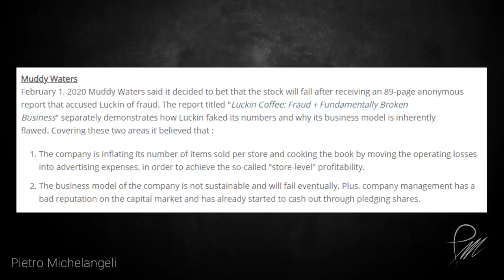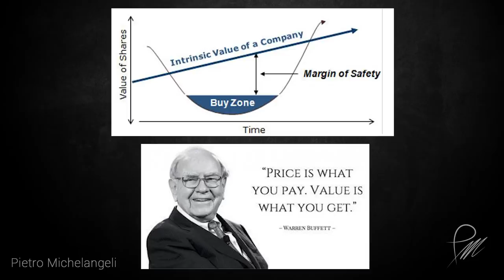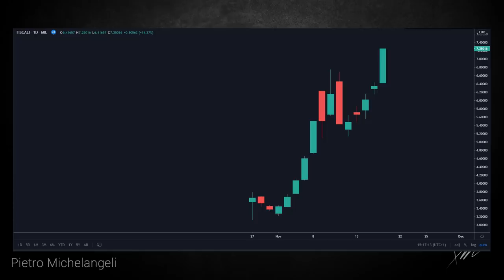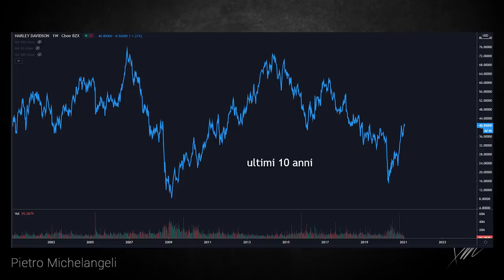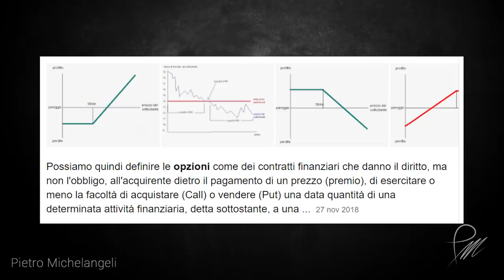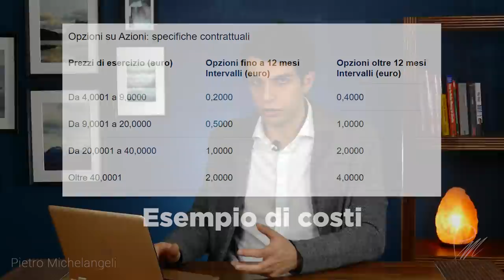Perché Non Shorto Tesla (e non dovresti farlo neanche tu)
Lo short selling ha sempre attirato le attenzioni di tanti investitori. Ma quando ha senso farlo? Quando bisogna NON farlo?
In questo video vi spiego perché non bisogna shortare titoli come Tesla per nessun motivo.

Devi soltanto verificare i tuoi dati, fare un deposito di UN CENTESIMO e potrai iniziare ad INVESTIRE fin da subito!